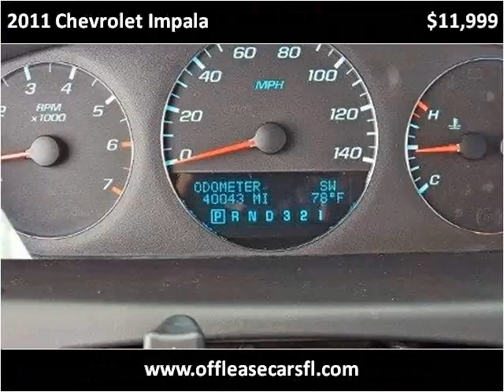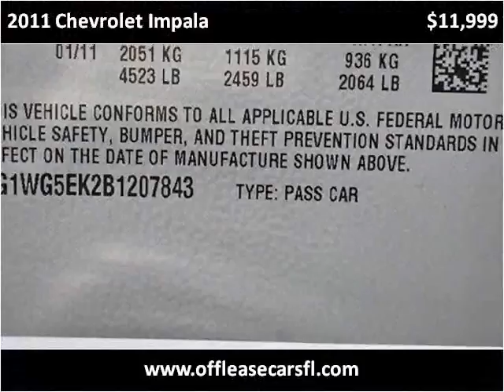2011 Chevrolet Impala Used Cars Lake Worth FL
This 2011 Chevrolet Impala is available from Off Lease Only .